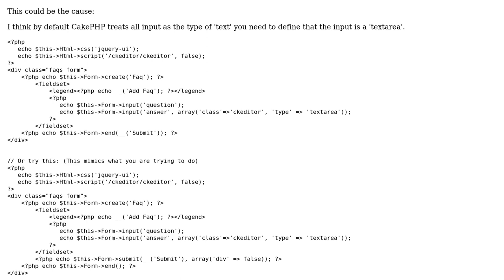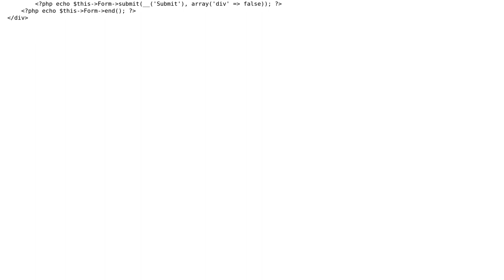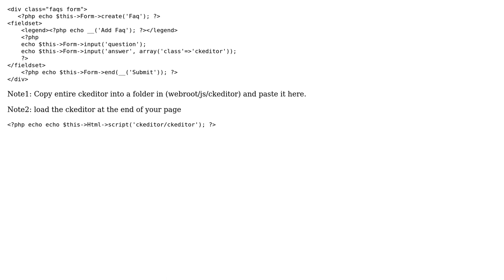FORM is not working when I use CKEditor in cakephp (2 Solutions!!)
FORM is not working when I use CKEditor in cakephp

With thanks & praise to God, and with thanks to the many people who have made this project possible! | Content (except music & images) licensed under CC BY-SA | Music | Images & others | With thanks to user Fury user David Simpson user Amit Jha and the Stack Exchange Network Trademarks are property of their respective owners. You are responsible for your own actions.